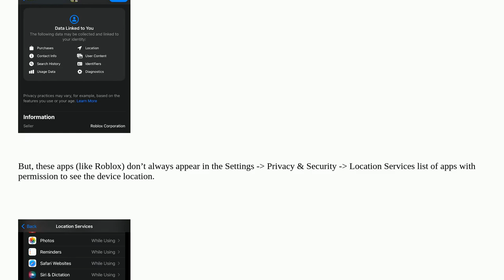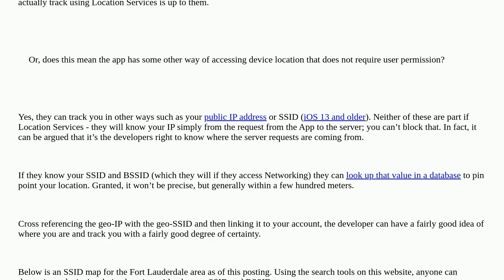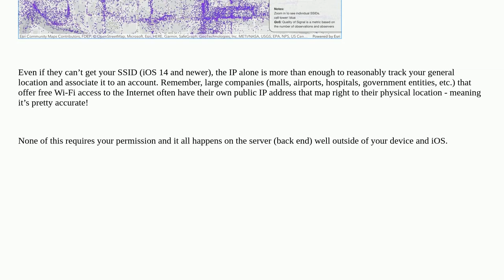Does iOS app location tracking require permission?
A special thanks goes out to the community

  privacy ios applications geolocation permission